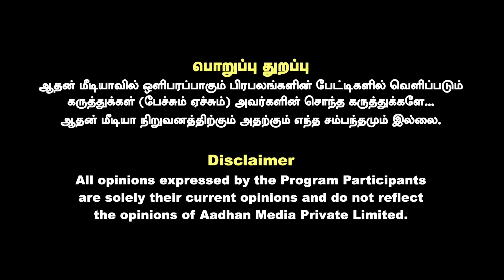சீமான் - அண்ணாமலை கனவெல்லாம் தமிழ்நாட்டில் பலிக்காது - காமாட்சிநாயுடு விளாசல் | Aadhan Tamil